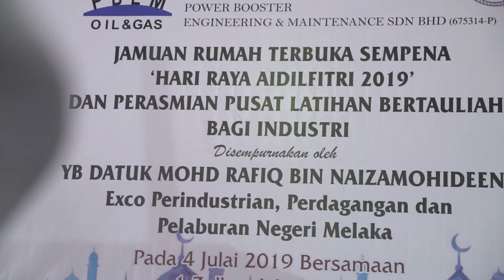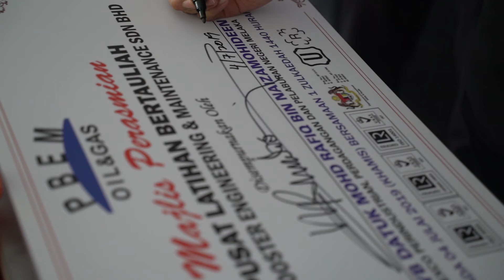Power Booster Event